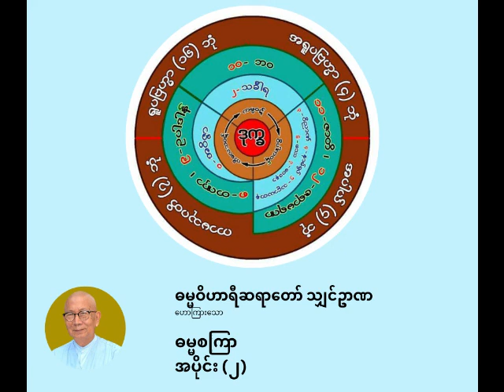ဓမ္မဝိဟာရီ ရှင်ဉာဏ - ဓမ္မစကြာ အပိုင်း(၂)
ဓမ္မစကြာ အပိုင်း(၂)

ပစ္စုပ္ပန်ကမ္မဝါဒ ဗုဒ္ဓဘာသာ
ဓမ္မဝိဟာရီ သျှင်ဉာဏ
(မိုးပြာဆရာတော်)